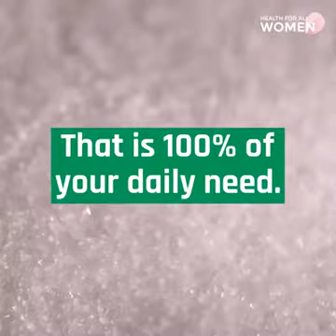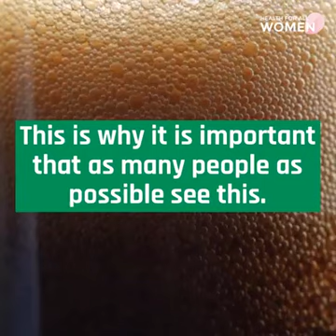What a small bottle of soda will do